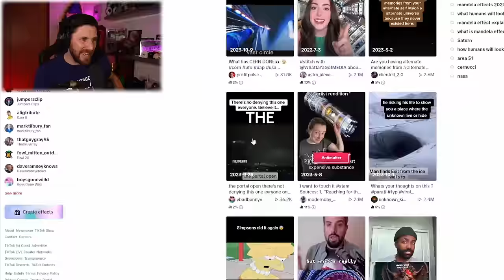The Miami Mall Interview You Need To Watch And CERN Portals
Here is the Miami Mall Bayside eye witness interview you need to watch and also a look into what many believe, portals to have been opened by the company CERN and the connection between them, the portals and the bayside Miami mall alien incident.
Plus did you know a similar thing in Miami mall happened in 2023.

Caspersight
Newquay
England
TR7 9EG